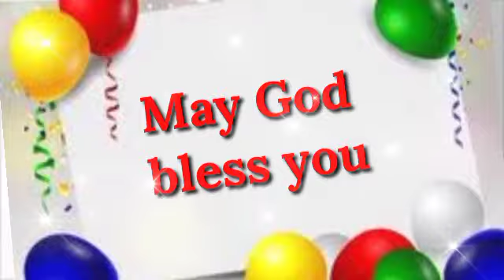Happy Birthday Ajay | Happy Birthday Song | Best Birthday Status |Best Birthday Wishes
happy birthday ajay Ajay name birthday song Happy birthday song for Ajay
happy birthday status for Ajay happy birthday wishes for Ajay